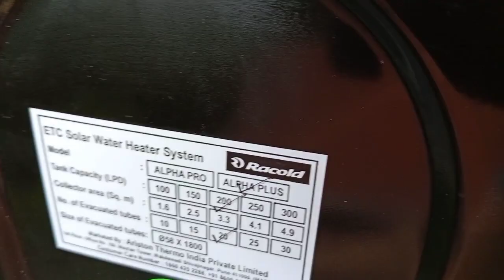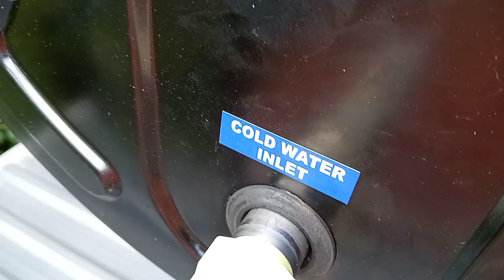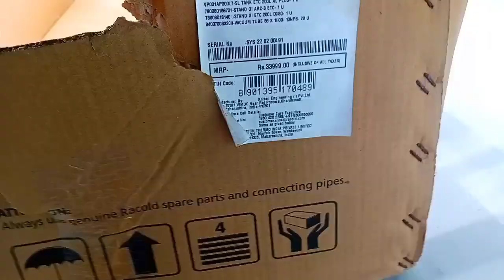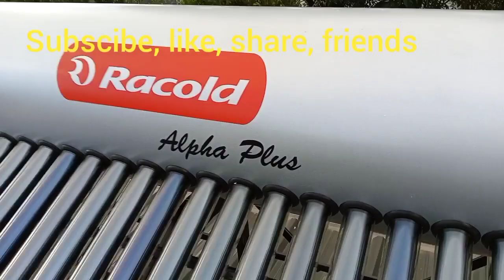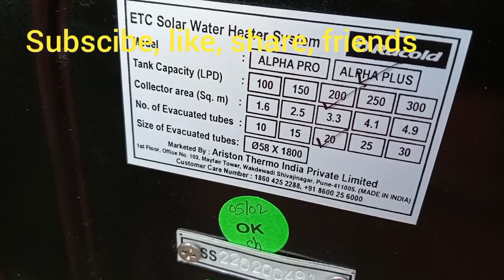solar heater 200ltr fitting up truss area how cpvc NTR valve#i love god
solar water heater and water tank hight how to  fitting
solar heater 200ltr fitting up truss area how cpvc NTR valve
solar water heater high pressure vs low pressure
solar water heater high pressure
high pressure solar water heater system
compact high efficiency solar water heater
water heater solar how to connect and non return valves
water heater
500 litre solar water heater
50 litre solar water heater
mini 20 liter solar water heater for rooftop
200 liter solar water heater price
50 liter solar water heater price
solar water heater 500 liters price
100 liter solar water heater price
solar water heater project
solar water heater price in india for home
solar water heater pipe fittings
solar water heater project model
solar water heater plumbing
solar water heater price tamil
solar water heater price kannada
solar water heater pipe line diagram
solar water heater plumbing diagram
solar water heater price in telugu
solar water heater problems
solar water heater protection cover
solar water heater price malayalam
solar water heater plumbing work
solar water heater plumber
solar water heater plumbing system
supreme solar water heater plumbing
solar water heater fitting malayalam
solar water heater fitting tamil
solar water heater fitting diagram
solar water heater tube fitting
supreme solar water heater fitting
solar water heater installation
solar water heater working animation
solar water heater price
solar water heater servicing
solar water heater malayalam
solar water heater tamil
solar water heater in kannada
solar water heater cleaning
solar water heater working model
solar water heater fitting
solar water heater in hindi
solar water heater installation tamil
nrv valve
nrv valve fitting
nrv valve repair
nrv valve price
nrv valve working animation tamil
nrv valve types
nrv valve working
nrv valve malayalam
nrv valve not working
nrv valve installation
nrv valve fitting tamil
nrv valve cleaning
nrv valve pvc
hot water cpvc pipe fittings
hot water cpvc
cpvc hot water heater connection
hot water plumbing pipe
hot water plumbing systems
hot water plumbing level 2 revision
hot water plumbing malayalam
hot water plumbing exam
hot water plumbing diagram
hot water plumber
hot water plumbing loop
hot water plumbing quiz
hot water plumbing test
bathroom hot water plumbing
bathroom hot water plumbing sinhala
hot water heater plumbing
solar water heater comparison
water plumbing system at home
plumbing work in house
plumbing
plumbing materials names and pictures
plumbing work
plumbing basics
plumbing tools
plumbing a bathroom
plumbing fittings
plumbing work in house telugu
plumbing work in house tamil
plumbing material
plumbing tricks
plumbing interview questions and answers
plumbing drawing
water plumbing
water plumber
water plumbing work
water plumber work
water plumbing fittings
water plumbing installation
water plumbing basics
water plumbing pipe
water plumbing system
water plumbed coffee maker
water plumbing zomboid
water plumbing for fridge
solar water heater components and working
solar water heater combi boiler
solar water heater combo
solar water heater best company
solar water heater water not coming out
solar water heater hot water not coming
commercial solar water heater
airex commercial solar water heater element 2000w
 @ELECTRICAL AND PLUMBING WORKS B-CLASS
 @ABCD SAB KUCH (Plumbing)
 @BEEE Works
 @M4 Tech
 @Ebadu Rahman Tech